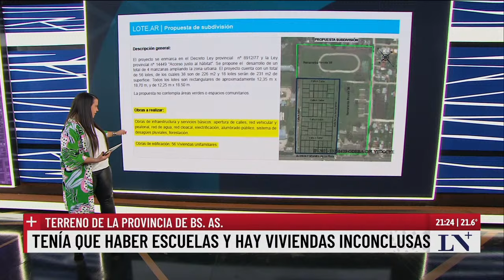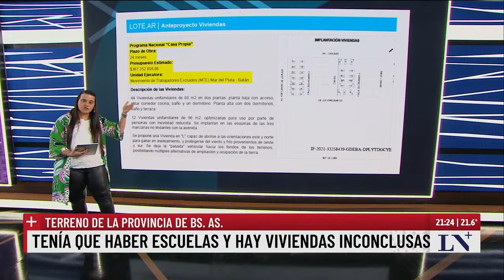Los cómplices de la toma más grande de la Argentina: Kicillof, la Cámpora y Ramos Padilla